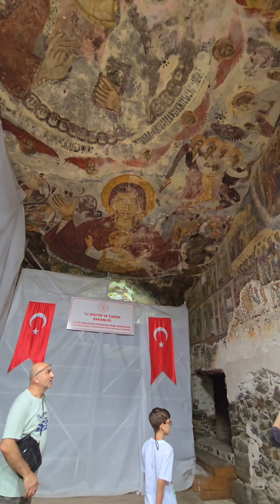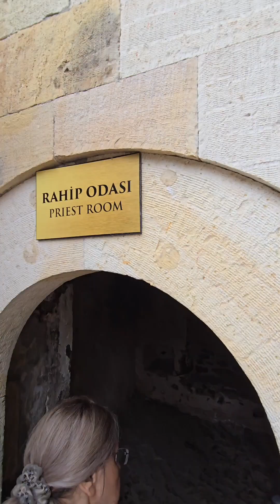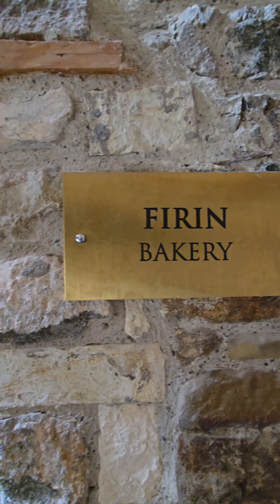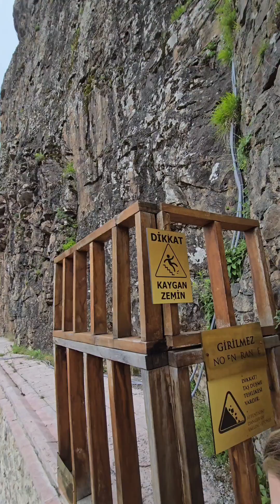Sümela Manastırı 9 Temmuz 2024 öz çekimimle..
Adeta tarih kokan sümela Manastırında kendi çekimimlerimle derlediğim videom sizler için yayında